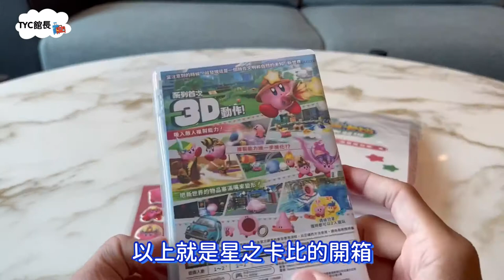NS「星之卡比 探索發現」初回限定特典開箱Kirby and the Forgotten Land/TYC館長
本作是星之卡比主要系列中首款全3D遊戲～
也是系列30周年的紀念作品喔！
在2022年3月25日發行於任天堂Switch上🎉
館長買了後過一陣子才玩
因為平時還要上班真的太忙😂
這次用60秒開箱分享初回特典喔！
喜歡玩動作遊戲的你絕對不能錯過～
真的任何人都能很快上手又很好玩！
點擊以上連結觀看⬆️⬆️⬆️
這樣你才能第一時間觀看新影片🥳

星のカービィ ディスカバリー